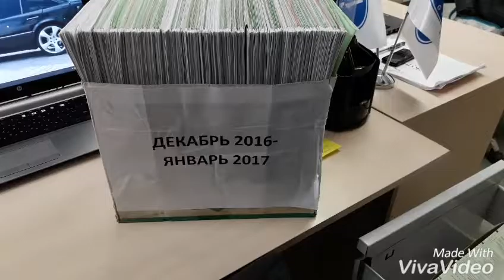KAZPACO МаТраГ архивация наряд допусков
KAZPACO
МаТраГ